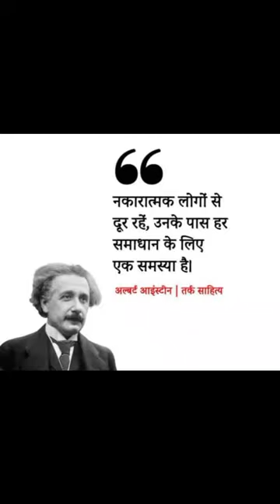karle tu shyaam ke motvationaquotes geeta shortsviral motivational #123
@dharmk video@motavation@shortviral@shortvideo@